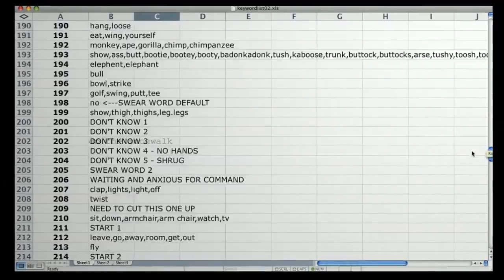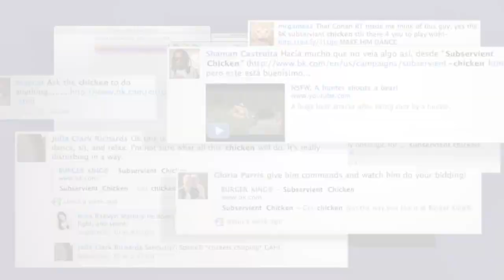Burger King『Subservient Chicken』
Agency Crispin Porter + Bogusky